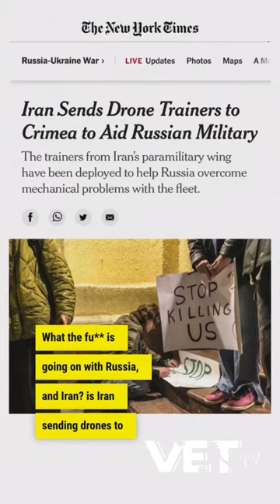Is Iran Sending Military Equipment to Help Russia Fight Ukraine? | VET Tv